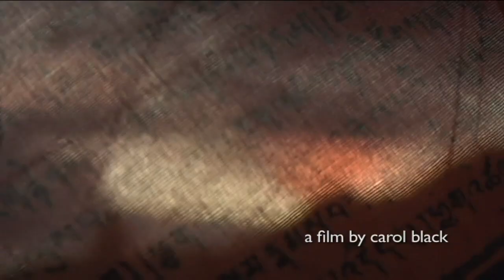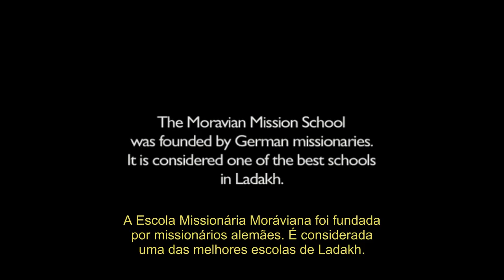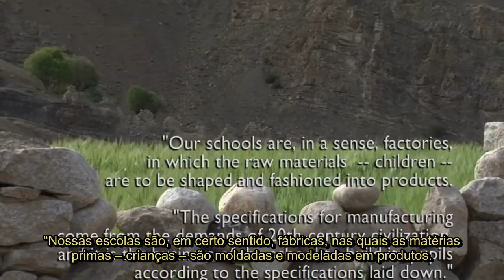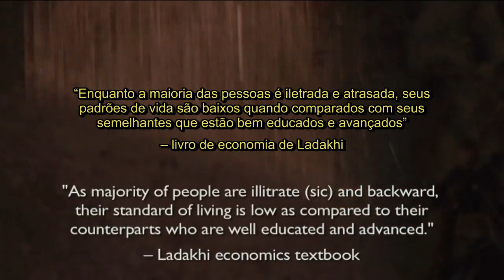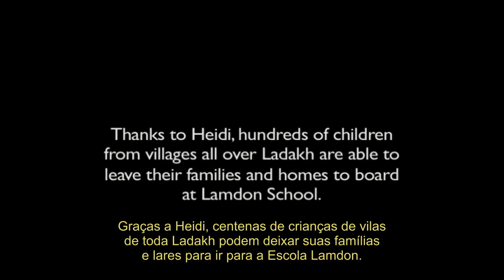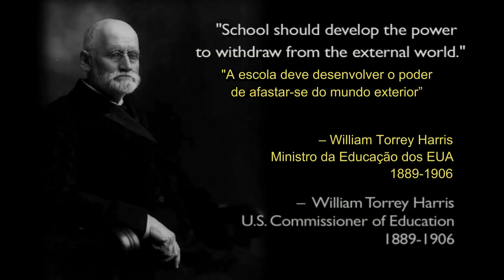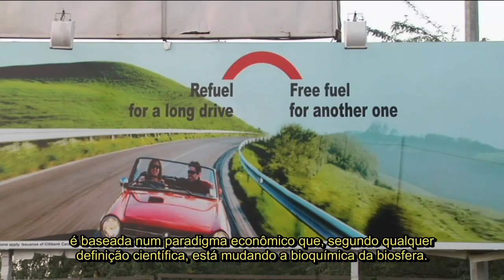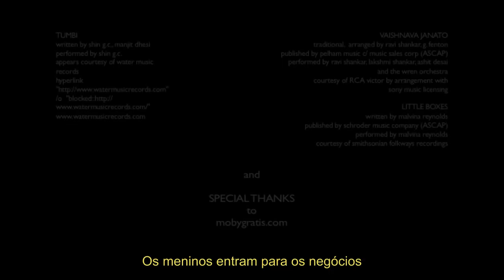Escolarizando o Mundo - Completo Legendado [Schooling the World]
O filme examina o pressuposto escondido da superioridade cultural por trás dos projetos de ajuda educacionais, que, no discurso, procuram ajudar crianças a "escapar" para uma vida "melhor".
Aponta a falha da educação institucional em cumprir a promessa de retirar as pessoas da pobreza -- tanto nos Estados Unidos quanto no chamado mundo "em desenvolvimento".
E questiona nossas definições de riqueza e pobreza -- e de conhecimento e ignorância -- quando desmascara o papel das escolas na destruição do conhecimento tradicional sustentável agroecológico, no rompimento das famílias e comunidades, e na desvalorização das tradições espirituais ancestrais.

Finalmente, ESCOLARIZANDO O MUNDO faz um chamado por um "diálogo profundo" entre as culturas, sugerindo que nós temos, ao menos, tanto a aprender quanto a ensinar, e que essas sociedades sustentáveis ancestrais podem ser portadoras do conhecimento que é vital para nossa própria sobrevivência no próximo milênio.